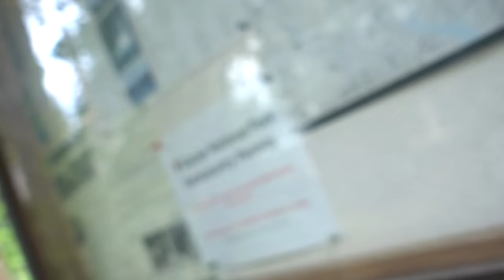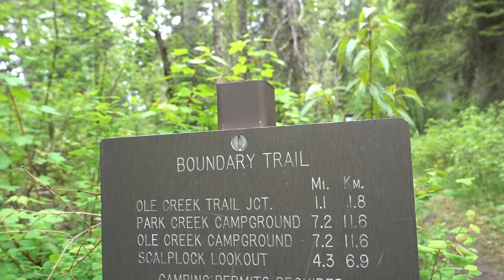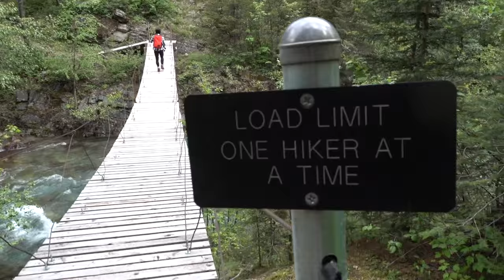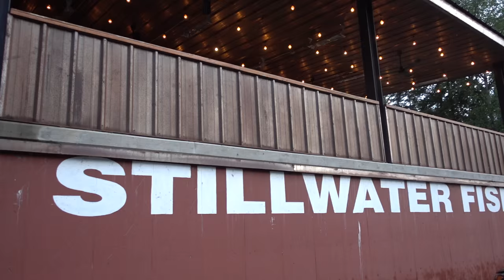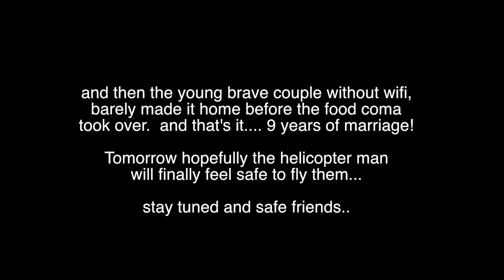Anniversary lift and Romantic Dinner! 5.26.16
FLAG NOR FAIL | Limited Hand-Printed Apparel